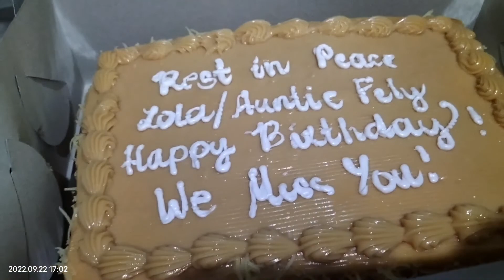September 28, 2022